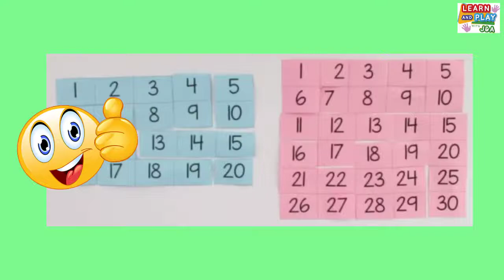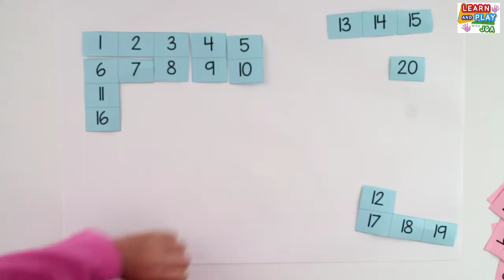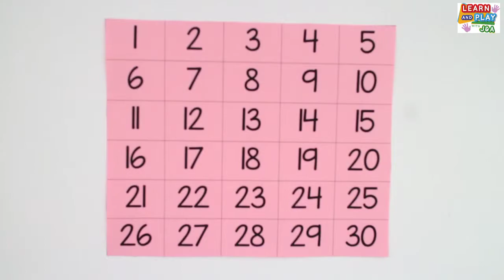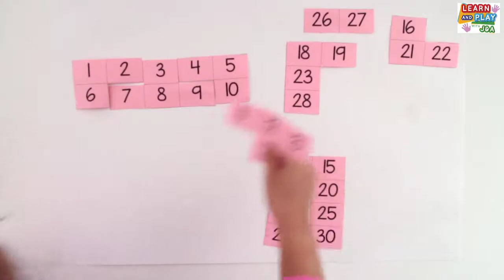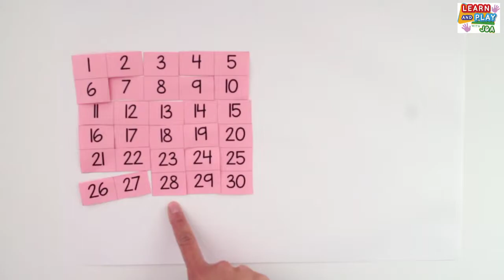Easy DIY Number Puzzles for Kids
Help your child to identify and count numbers by creating your very own puzzles at home!
Instead of spending large amounts of money, why not create your own DIY puzzles at home that focuses specifically on your child's level and needs? Create your own number puzzle template, and spend time practising learning to identify and count with your child in a fun and engaging way.
In this video, we have used the number templates for the puzzles 1-20 and 1-30. Adaline (who was 4 years old at the time of filming) learns to recognise and count from 1-30 using both puzzles.